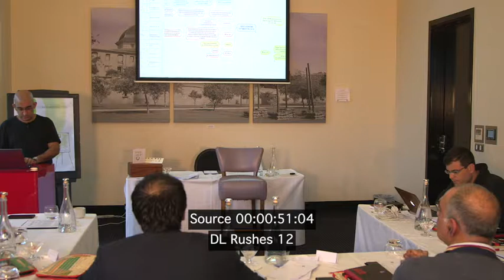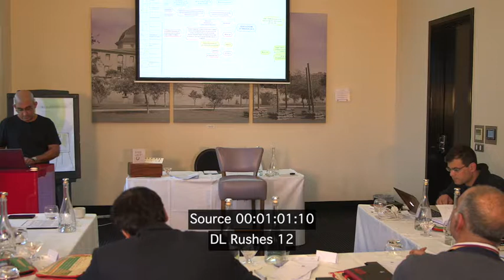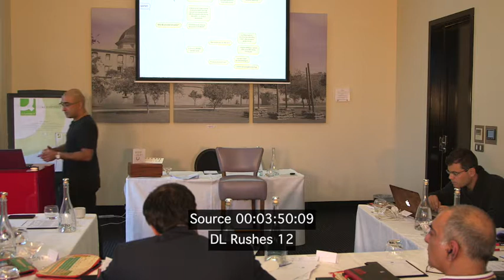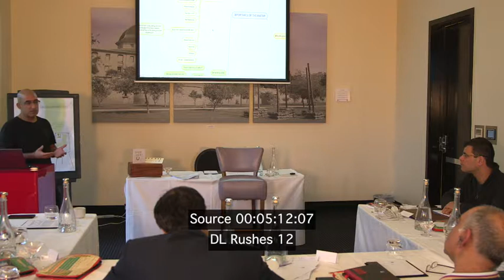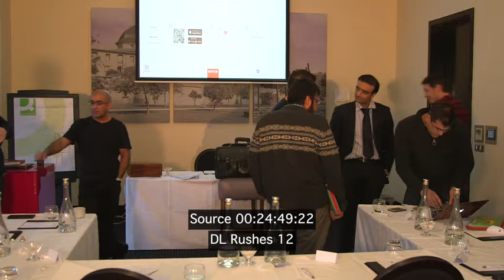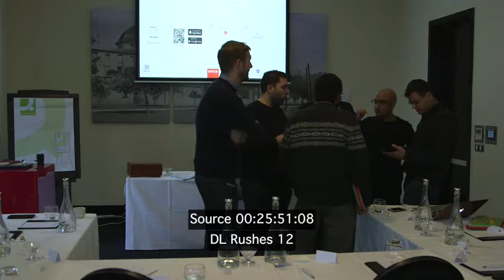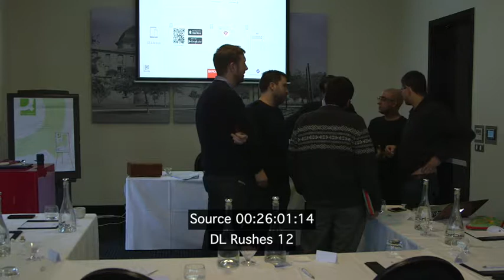DL Rushes 12